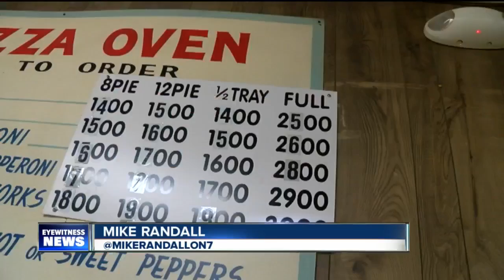Mike Randall Feature- Pizza Man 2016